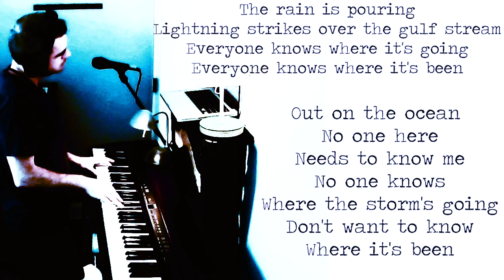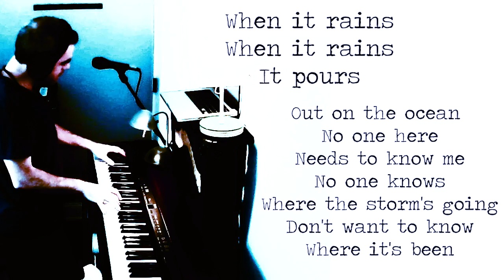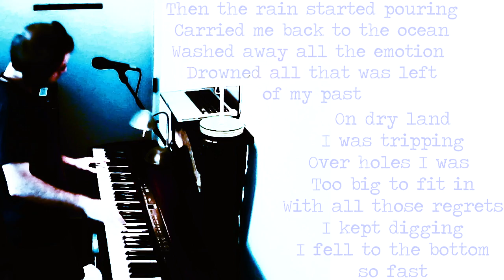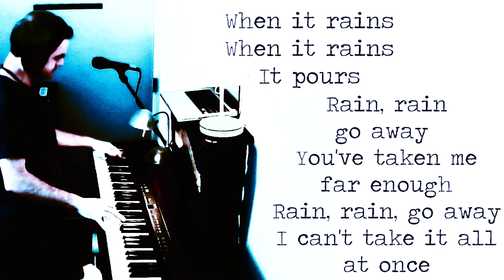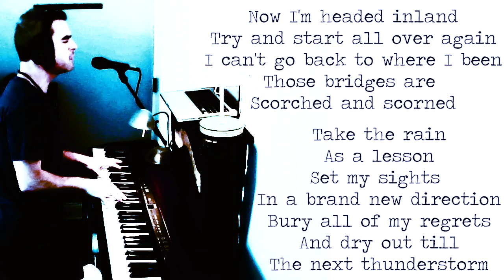∞ TAFKA Robert LaSalle ∞ It Pours ∞ Piano ∞ East Nashville, TN ∞ July 11, 2024 ∞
∞ ROBERT LASALLE ON SPOTIFY ∞
∞ ROBERT LASALLE ON AMAZON ∞

∞ SINGER-SONGWRITER, PRODUCER, MULTI-INSTRUMENTALIST ROBERT LASALLE’S MUSIC IS IN FEATURES, SHORTS, GAMES, HBO, MTV, CMT, CW, UFC, PBS, ESPN, DC COMICS, DISCOVERY CHANNEL, FREEFORM SHOWS & MORE SOON… ∞

∞ ALL ROBERT LASALLE LIVE VIDEO ∞

∞ ROBERT LASALLE COVERS OTHER HUMANS ∞

∞ IT POURS LYRICS ∞

The rain is pouring
Lightning strikes over the gulf stream
Everyone knows where it's going
Everyone knows where it's been

Out on the ocean
No one here needs to know me
No one knows where the storm's going
Don't want to know where it's been

When it rains, When it rains, It pours

On dry land I was tripping
Over holes I was too big to fit in
With all those regrets, I kept digging
I fell to the bottom so fast

Then the rain started pouring
Carried me back to the ocean
Washed away all the emotion
Drowned all that was left of my past

You've taken me far enough
Rain, rain, go away
I can't take it all at once

Now I'm headed inland
Try and start all over again
I can't go back to where I've been
Those bridges are scorched and scorned

Take the rain as a lesson
Set my sights in a brand new direction
Bury all of my regrets
And dry out till the next thunderstorm